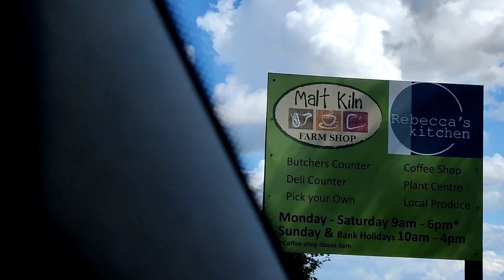ಸ್ಟ್ರಾಬೆರಿ ಪಿಕ್ಕಿಂಗ್ ಇನ್ uk🍓🍓| malt and kiln farm shop| strawberry picking | ಕನ್ನಡ ವ್ಲೋಗ್